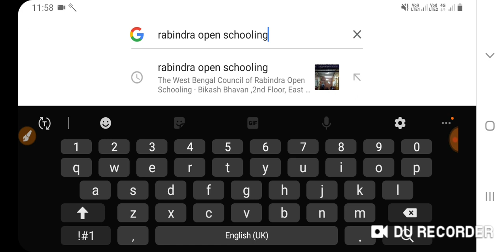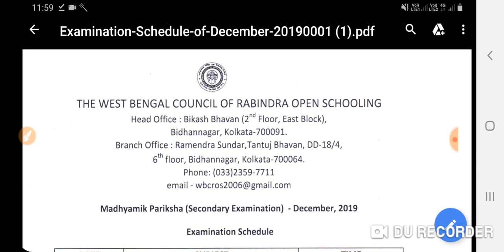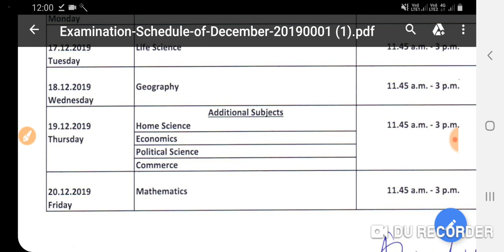রবীন্দ্র মুক্ত বিদ্যালয় মাধ্যমিক পরীক্ষার রুটিন ডিসেম্বর 2019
Madyamik examination December 2019